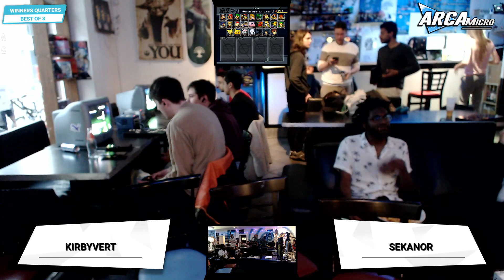ARCAMICRO #118 / WQ / Kirbyvert VS Sekanor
ARCAMICRO WEEKLY / SUPER SMASH BROS MELEE TOURNAMENT / 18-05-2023
LIVE PRODUCTION : 8Vibestudios/8VSsmash

8Vibestudios.redbubble.com
HOSTED BY : Arcaneum Bar Gaming Lyon

AND : Team Arcamelee

Special thanks to the tournament organizers & the commentators